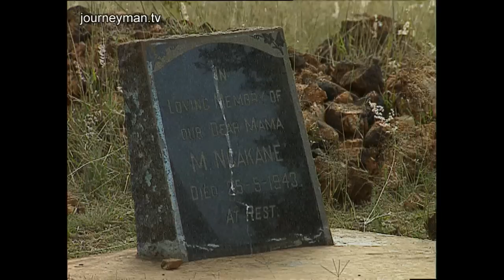Land Wars - South Africa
July 1995
South Africa's farmers are still throwing their black labourers off land they have lived on for generations.

Many other people are fighting for land they legally own. After 15 years struggling on a marginal farm, a white farmer is threatened with losing his home. The government may force him to return his land to black families evicted during Apartheid. He wants adequate compensation or he's refusing to go. Another family has to trespass to visit their ancestors' graves - they've been forced out by a white landowner fearful that legislation may soon change and prevent further evictions. Battles such as these are brewing all over the country. A luckier family dances for joy in a dusty field. After years of living in a township they've finally come home. Their land was taken during the Apartheid years but now is formally handed back by the local city council.